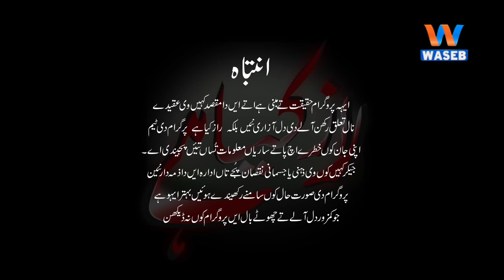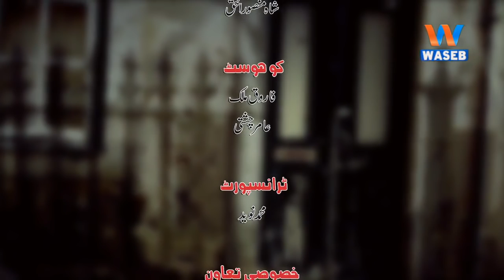RAAZ KIA HAI | Kali Billi Ka Khauf... Akhir kiyu ???